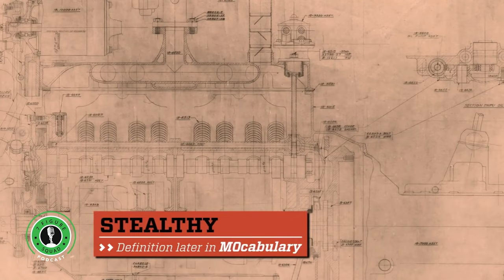The $1B Thought Process Ford Used (Still Works)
In this clip from 7 Figure Squad Podcast, I discuss the $1B thought process Ford Used (Still Works)